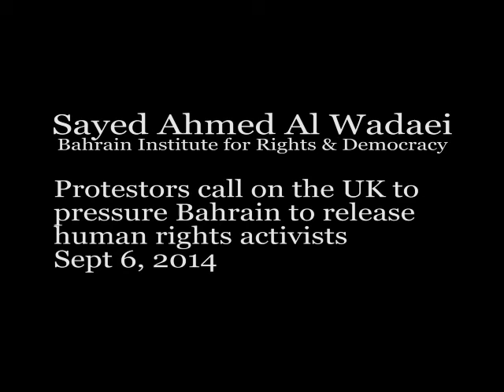FreeMaryam: Sayed Ahmed Al Wadaei, Bahrain Institute for Rights and Democracy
Sept 6, 2014. Protesters outside 10 Downing Street called for the
release of Bahraini human rights defenders from detention. Sayed Ahmed
Al Wadaei called on the UK to break its silence on the detention of
Maryam al-Khawaja, a Danish citizen, in Bahrain.